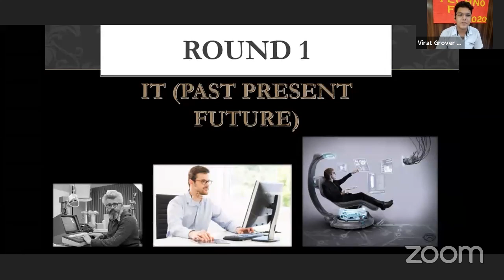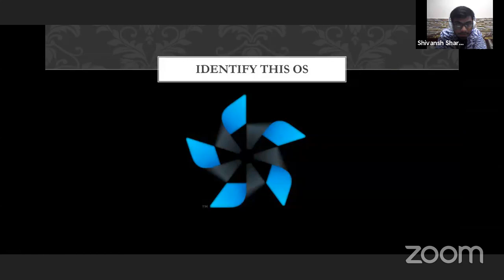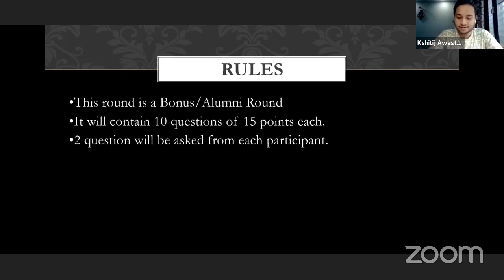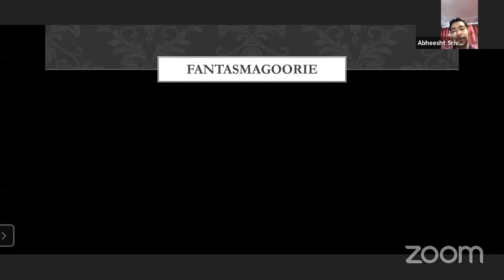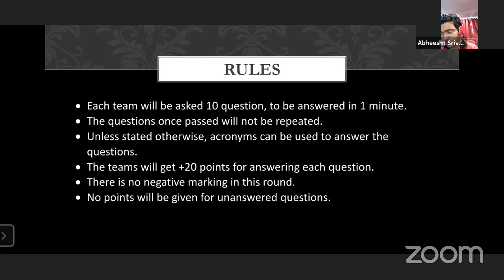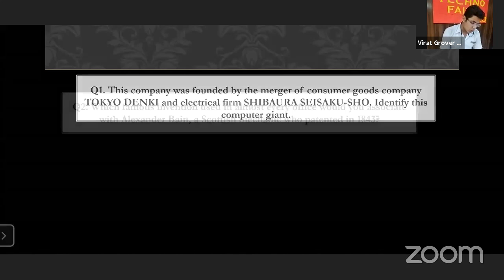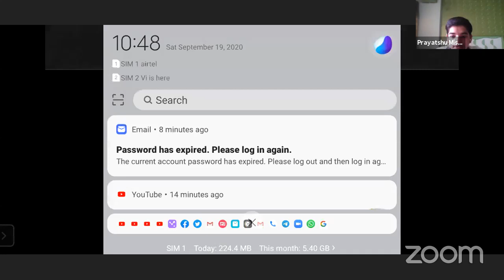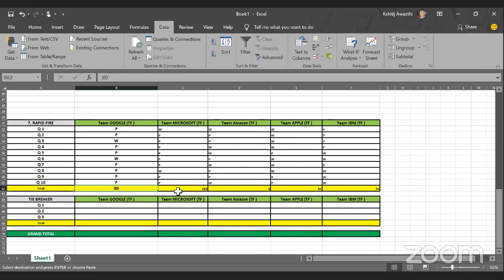Sanatan TF_2020 Technopedia(10:00am - 11:00am)